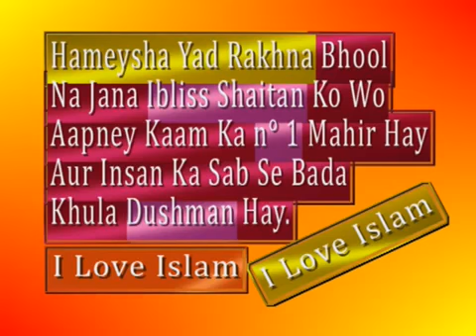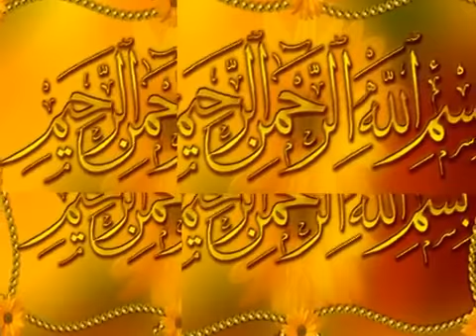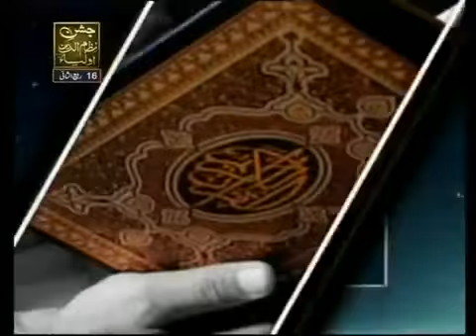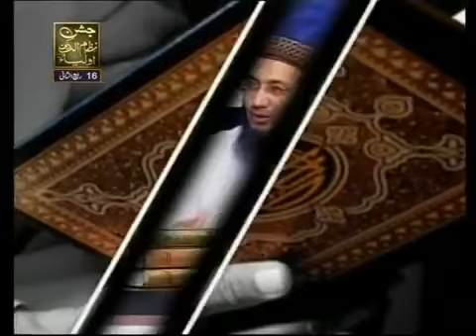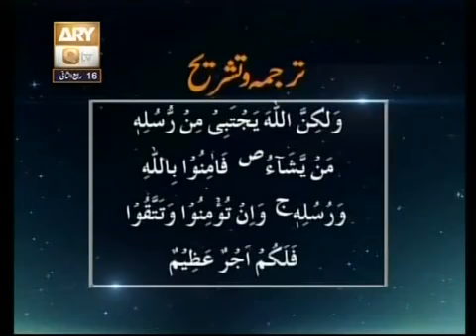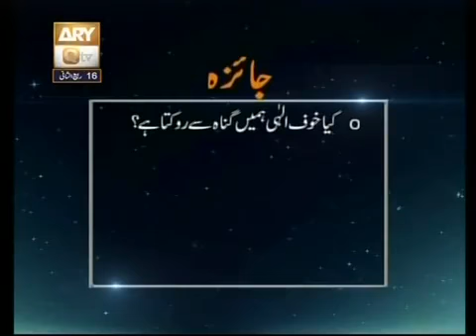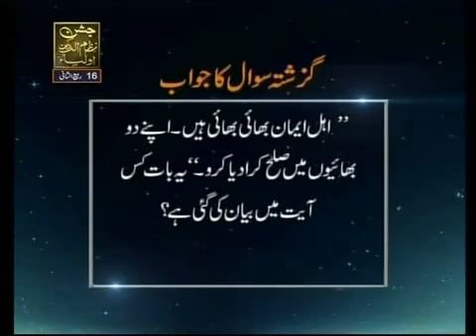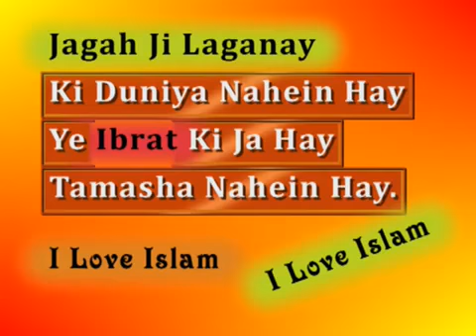115 Baseerat Ul Quran Surah Al Imran Ayat 175 Ta 179 By Shujauddin Sheikh